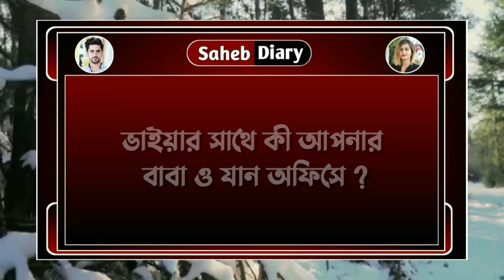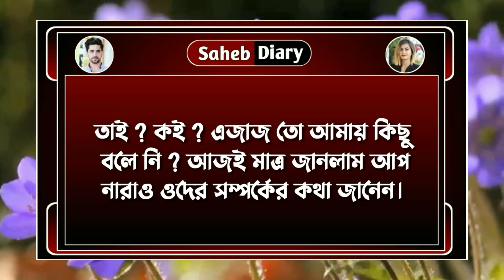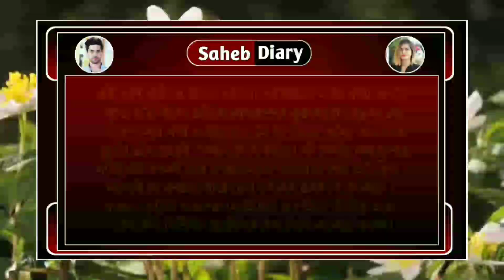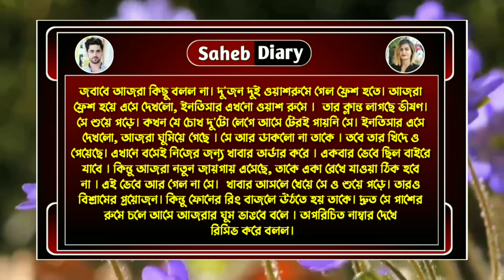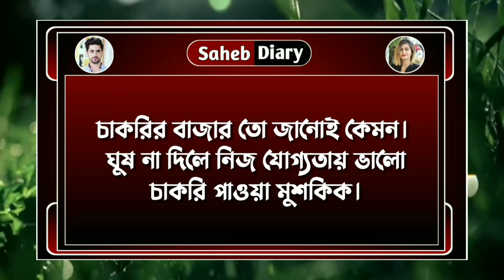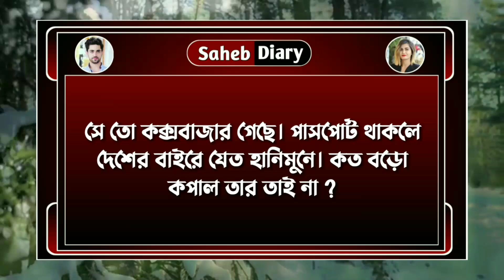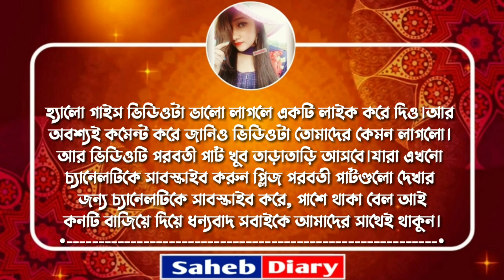একদিন তুমিও কাঁদবে || Part 15 || A Heart Touching Love Story || Voice : Ashik, Shonalika